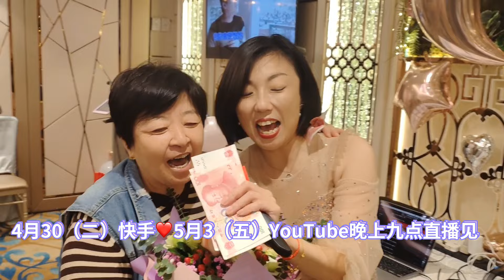直播通告4月30（二）快手❤️5月3（五）YouTube晚九点直播《粉红色的回忆》